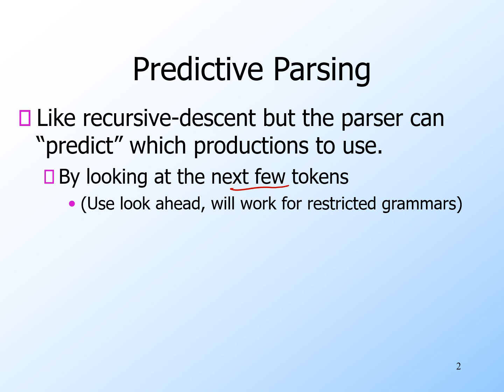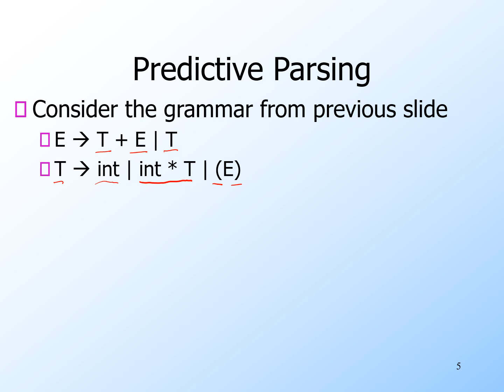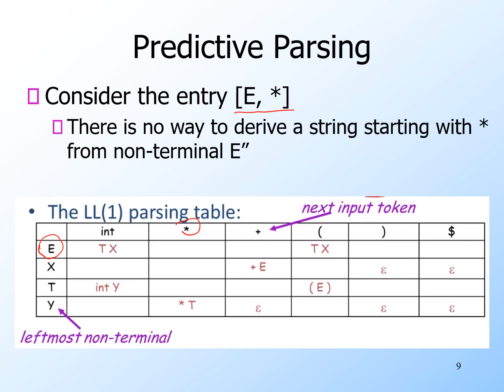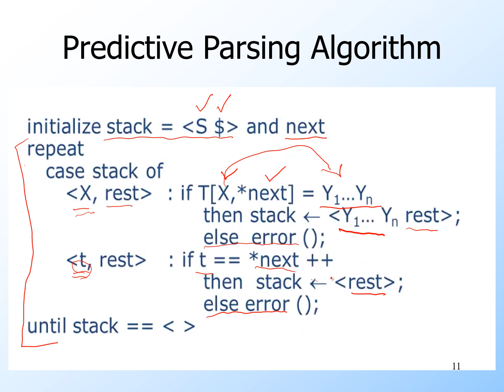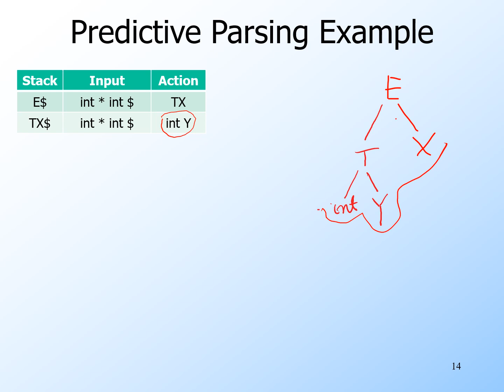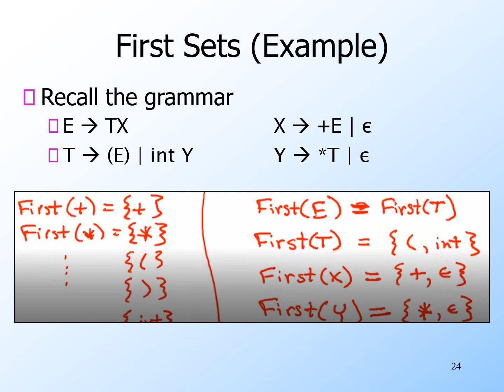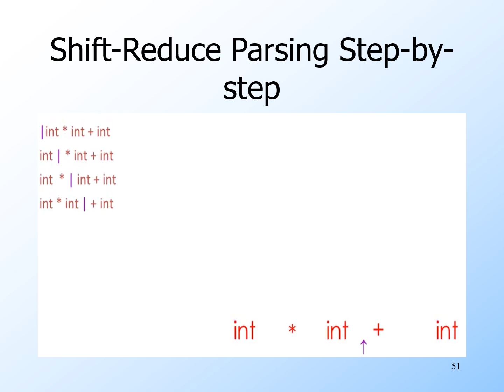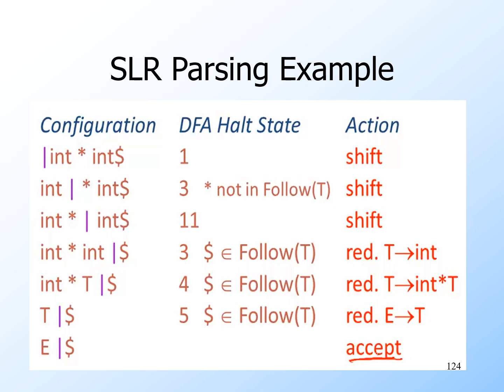Predictive Parsing or LL(1) Parsing in Urdu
This video describes the process of predictive or LL(1) parsing used in the theory of compilers.